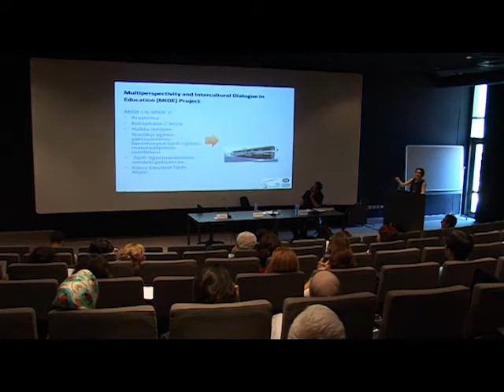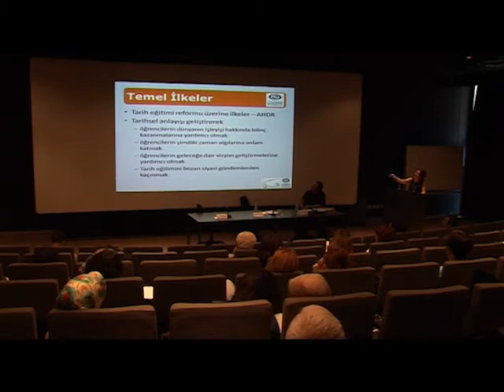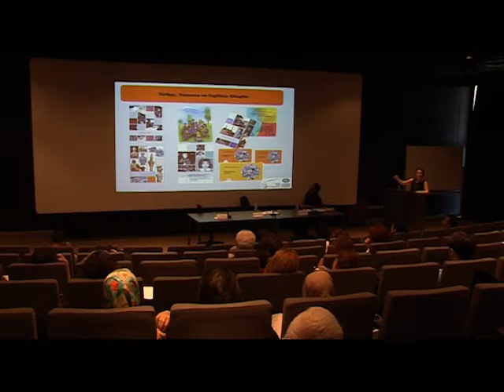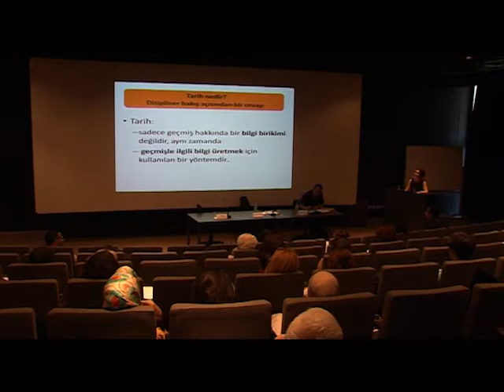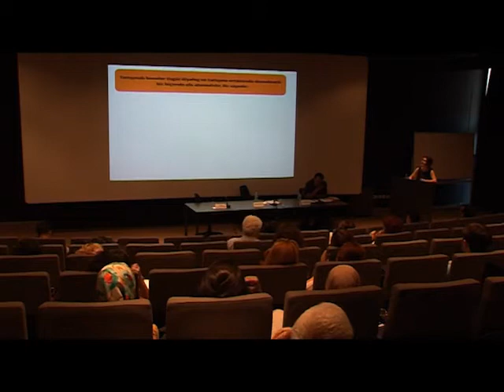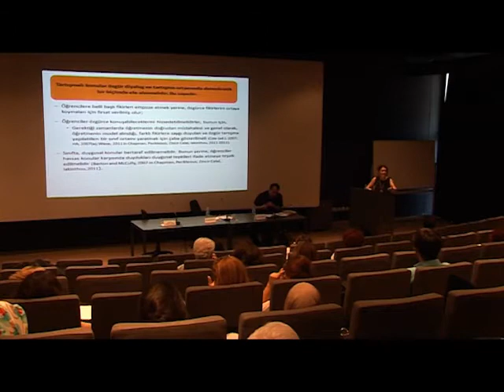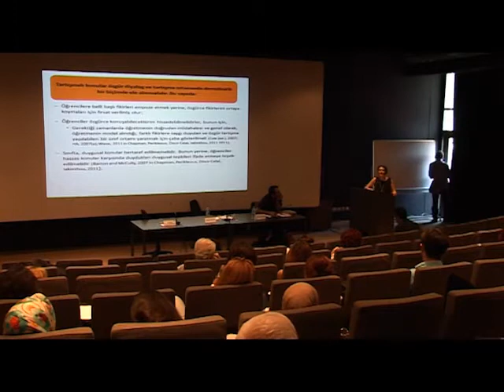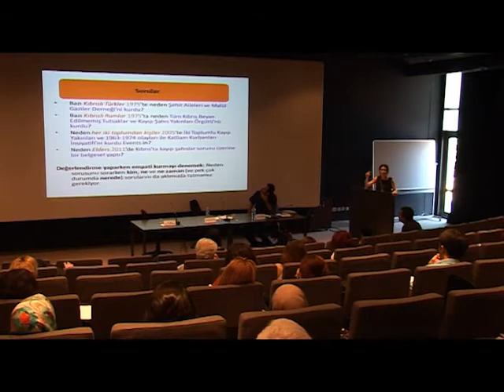Türkiye'de Geçmişle Yüzleşme ve Eğitim: İhtiyaçlar ve Deneyimler - 3. Oturum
SEMPOZYUM - Türkiye'de Geçmişle Yüzleşme ve Eğitim: İhtiyaçlar ve Deneyimler
Saat: 12:00-18:00
Yer: Santral Kampüsü, E1-301

Demokratikleşme ve toplumsal barış sürecinin önemli bir unsuru da geçmişle yüzleşmedir. Çünkü çatışma dönemlerinde yaşanan olaylar, çatışmanın tarafları olan grupların kimliklerinin ve kolektif hafızalarının bir parçası haline gelmiştir. Dolayısıyla barış süreci, geçmişteki sistematik ve kitlesel hak ihlalleriyle yüzleşmeyi gerektirir.
Dünya üzerindeki farklı deneyimler de, geçmişle yüzleşmeden kalıcı bir barışın ve adalet anlayışının tesis edilmesinin zor olduğunu gösteriyor. Bu çerçevede Bosna, Ruanda, Güney Afrika ya da Kıbrıs gibi toplumlarda yaşanan deneyimler, geçmişle yüzleşmenin tek bir yolu olmadığını ve ‘geçmiş ve hafıza’ konusunun çok boyutlu olarak ele alınması gerektiğini ortaya koyuyor. Bu boyutların en önemlilerinden biri de eğitim. Çünkü deneyimler, eğitimin hem geçmişteki şiddetin sebebi hem de ortak bir gelecek inşa etmenin aracı olabileceğini gösteriyor. Son zamanlarda barış yolunda atılan adımlara sahne olan Türkiye de kaçınılmaz olarak diğer toplumlarla benzer bir süreçten geçiyor. Ulus-devletleşme sürecinde ve 1990’lar gibi yakın tarihte yaşanan hak ihlalleri gündemin önemli bir parçası haline geldi. Geçmişte ve bugün ayrımcılığa ve hak ihlallerine uğrayan grupları tanımak ve eşit yurttaşlık anlayışı geliştirmek, resmi tarih ve hafıza ile yüzleşmeyi gerektiriyor. Türkiye’deki mevcut eğitim sisteminin ve materyallerinin de bu süreçle ilişkili olarak ele alınması gerekiyor.
Bu çerçevede bu mini sempozyumda şu sorular tartışmaya açılıyor: Geçmişle yüzleşme konusu farklı disiplinlerin perspektifinden nasıl ele alınabilir? Eğitim, halihazırda nasıl bir kolektif hafıza inşa ediyor? Eğitim, geçmişle yüzleşme sürecinde nasıl bir alan açabilir? Eğitim ve eğitimciler birlikte yaşama idealine ne tür araçlarla katkıda bulunabilir? Bu çerçevede ne tür materyaller, ders kitapları ve öğretmen kılavuzları geliştirmek gerekir?

Program:
I. Oturum - TÜRKİYE, GEÇMİŞLE YÜZLEŞME VE EĞİTİM
Oturum Başkanı: Aydın Uğur, İstanbul Bilgi Üniversitesi Sosyoloji Bölümü

Barış Sürecinde Eğitimin Rolü: Unut(tur)mak, Hatırlamak, Yüzleşmek? - Kenan Çayır, İstanbul Bilgi Üniversitesi Sosyoloji Bölümü

Geçmişle Yüzleşmede Geçiş Dönemi Adaleti Mekanizmaları - Meltem Aslan, Hafıza Merkezi

II. Oturum - FARKLI DİSİPLİNLERİN PERSPEKTİFİNDEN HAFIZA VE GEÇMİŞLE YÜZLEŞME
Oturum Başkanı: Emrah Gürsel, Hafıza Merkezi

Yakın Tarihimizle Yüzleşme ve Hesaplaşmanın Dikenli Yolları: Yol, Yordam ve Amaç Üzerine - Bülent Bilmez, İstanbul Bilgi Üniversitesi Tarih Bölümü

‘Doksanların Hayaletleri’yle Yüzleşmek - Umut Yıldırım, Sabancı Üniversitesi Kültürel Çalışmalar

III. Oturum - EĞİTİM ALANINA BAKIŞ: SORUNLAR, FIRSATLAR, ÖNERİLER
Oturum Başkanı: Kenan Çayır, İstanbul Bilgi Üniversitesi Sosyoloji Bölümü

Tarih Eğitiminde Geçmişle Yüzleşme : ‘Hassas ve Çatışmalı Konular’ Kapsamında Kıbrıs’ta Kayıp Şahıslar - Meltem Onurkan Samani, Lefke Avrupa Üniversitesi ve Tarihsel Diyalog ve Araştırma Derneği

Tarihsel Perspektiften Ders Kitaplarındaki ‘Kayıplar’ ve Vatan Tahayyülleri - Neşe Özgen, Mimar Sinan Güzel Sanatlar Üniversitesi

Okulda Hafıza, Hafızada Okul: Barışın Okulu Üzerine Düşünceler - Mutlu Öztürk, Notre Dame de Sion Fransız Lisesi